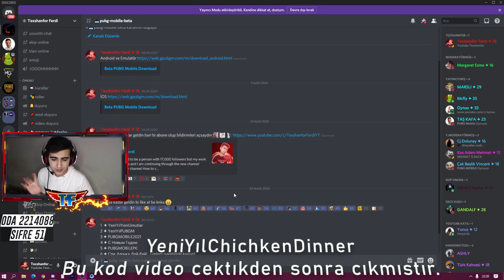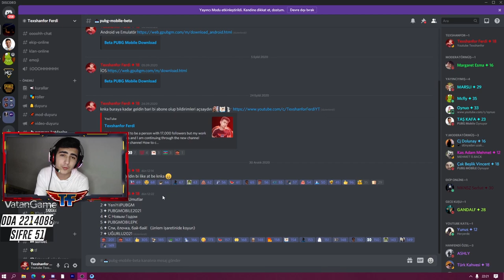YENİ YILBAŞI EĞLENCESİ KODLARI !! PUBG MOBİLE YILBAŞI ETKİNLİĞİ